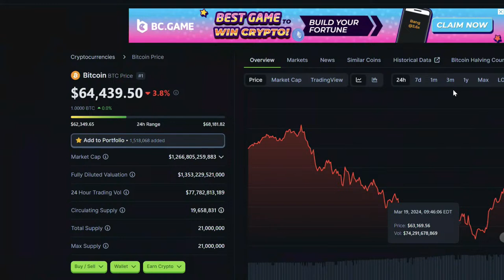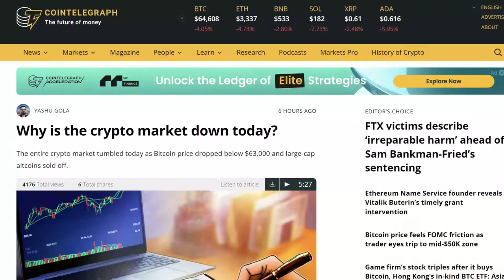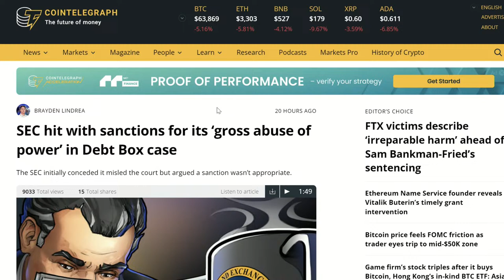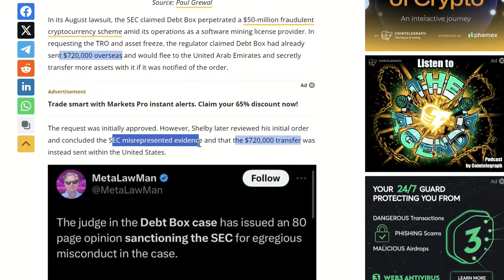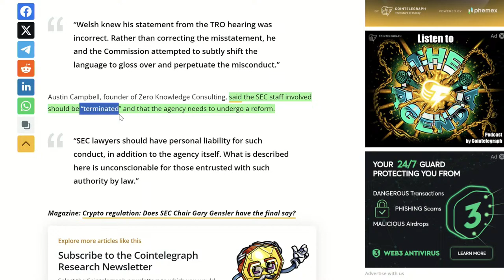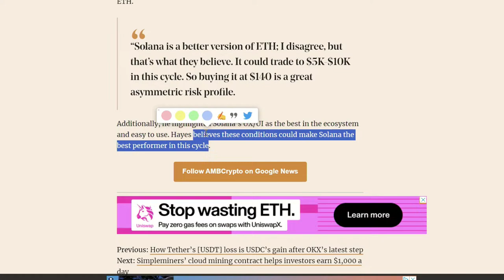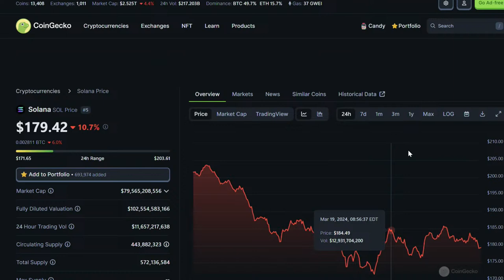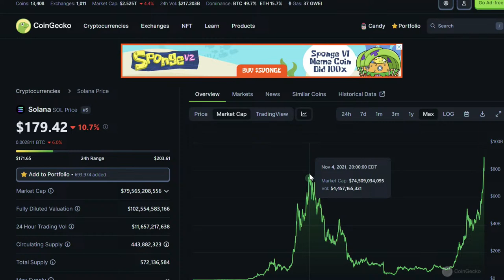The Real Reason Bitcoin Crashed (Solana Vs Ethereum NEXT)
Around the Blockchain is all about Discussions and Deepdives on crypto, wealth building, and the money revolution.

Todays Crypto Experts:
Drew Wolfer